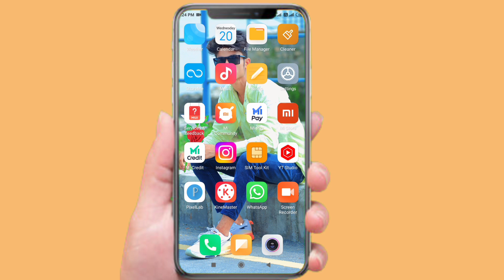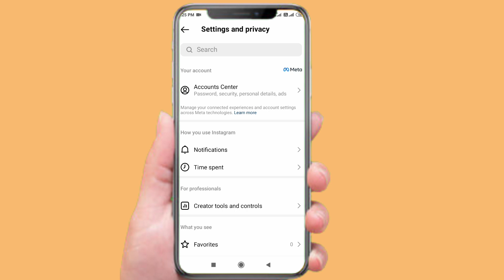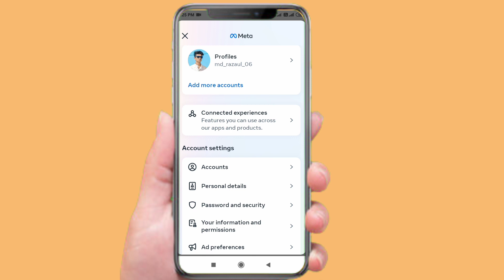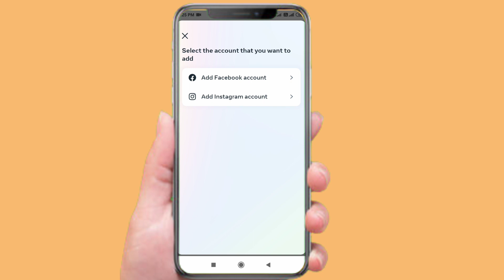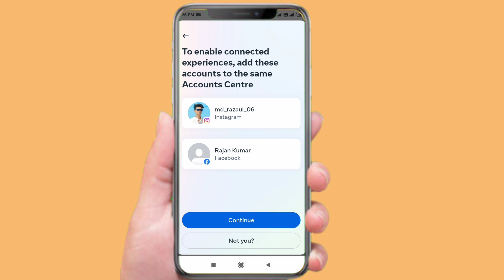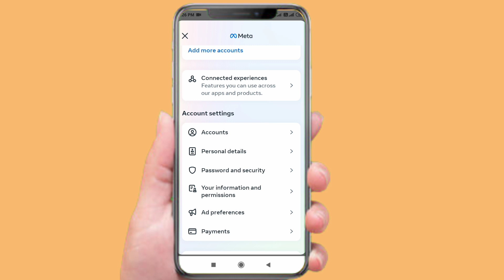How To Join Instagram With Facebook || Instagram Ko Facebook Se Kaise Join Kare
Instagram ko facebook se kaise connect kare 2023
Instagram ko facebook se kaise connect kare new update
Instagram ko facebook se link kaise kare 2023
Instagram ko facebook se join kaise kare new update